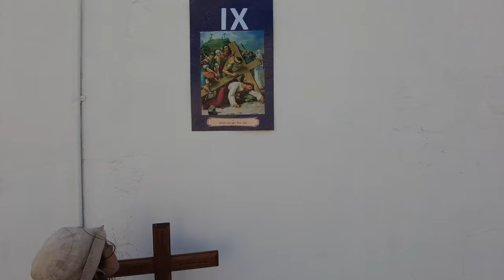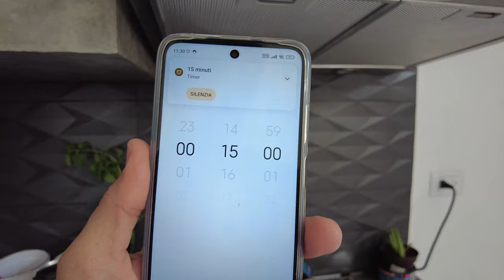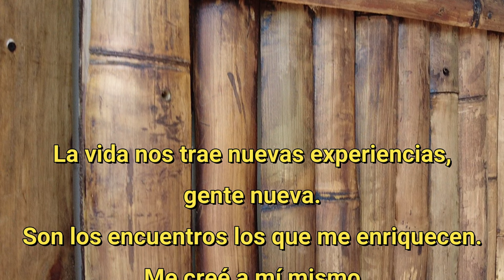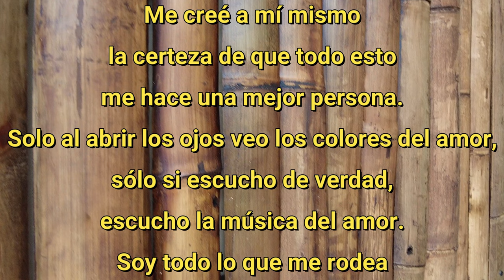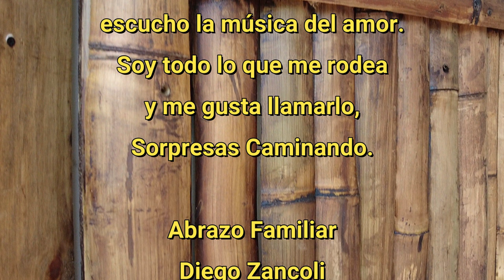Fiesta de Huevo en Chipilo. Los Italianos de México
96º
¡Qué emocionante! ¡Vamos a festejar la Pascua en Chilpilo! Será maravilloso poder conocer y participar en el juego con los huevos pintados. Será divertido poder jugar junto a nuestros amigos.